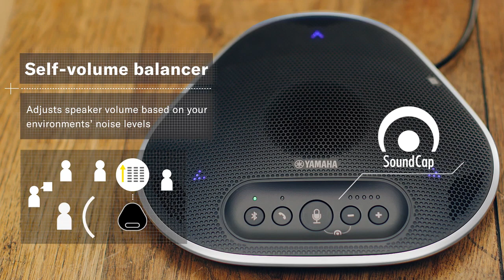YAMAHA YVC-330 USB & Bluetooth Speakerphone with SoundCap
Swan GT brings to you Yamaha YVC-330 USB & Bluetooth speakerphone. It solves the problem of finding vacant rooms for spontaneous meetings. The innovative SoundCap technology converts the audio of open workspaces into a clear and natural signal that is almost as good as being in a quiet meeting room. By focusing on participants around the table and eliminating background noise from noisy working environments it allows participants at the other end of the call to focus on the conversation. Don’t be fooled by this portable conference phone’s compact design: with Yamaha technology, great sound comes in small packages.